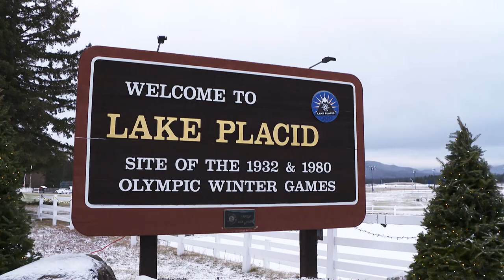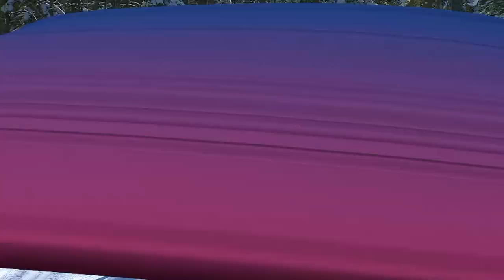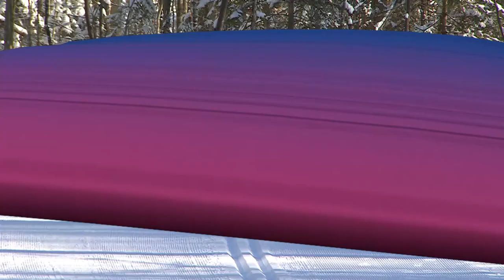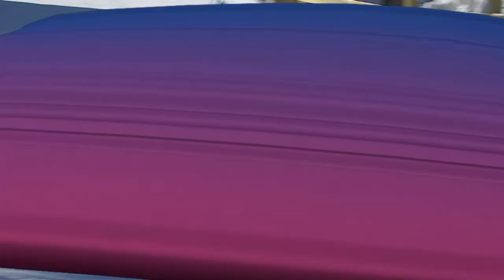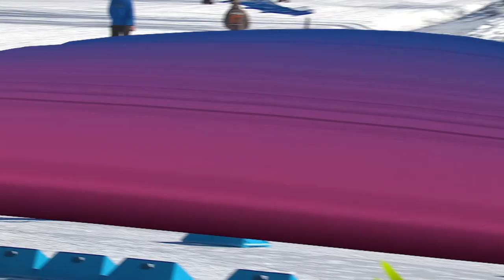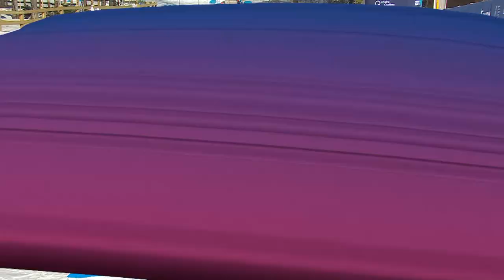Highlights Day 5 Cross Country Skiing Men's 10km